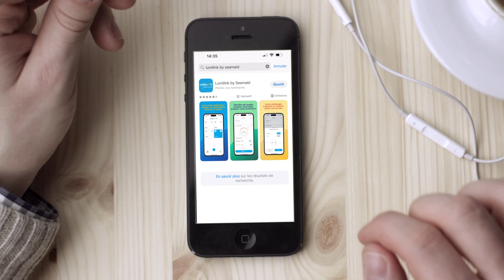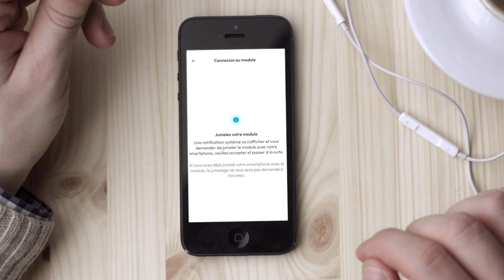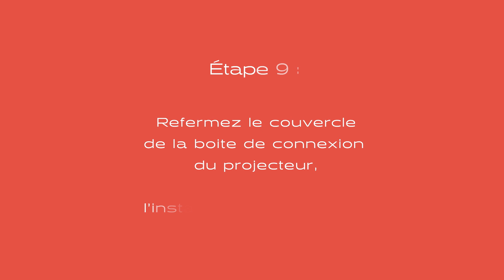LUMILINK : Comment installer le module Bluetooth ? - Tutoriel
🟡 Idéal pour la construction

Pilotez d'un simple geste vos luminaires LED SEAMAID grâce au module Bluetooth et son application LUMILINK. 📲

🤳 Disponible sur votre téléphone, téléchargez l'application et contrôlez l'éclairage de votre piscine et votre jardin : choisissez de quelle couleur illuminer votre extérieur, décidez quand votre éclairage doit s'allumer et s'éteindre et bien plus encore !

👉 LUMILINK peut aussi être compatible avec tout autre luminaire fonctionnant dans les mêmes plages de tension et de courant.